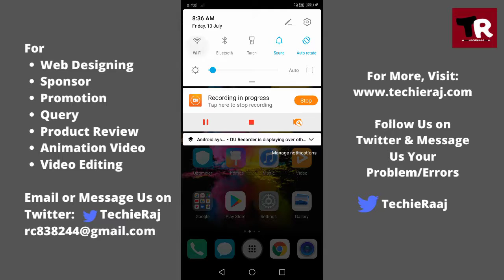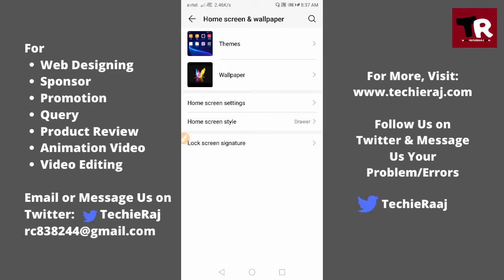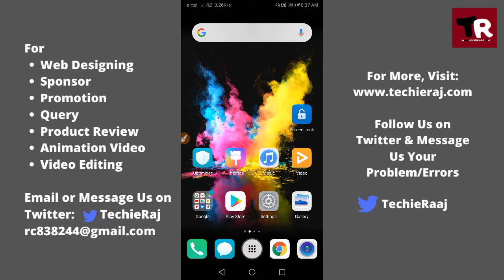Honor Free Theme Download Setting